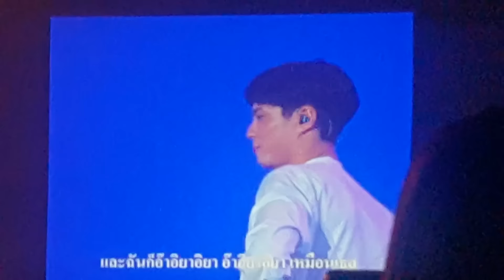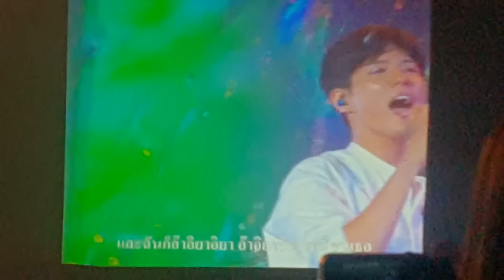170211 | Park Bogum [박보검] - อาย [아이] Fan Meeting in Bangkok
Park Bogum 2017 Asia Tour Fan Meeting in Bangkok
ตอนดนตรีอินโทรขึ้นนี่ใจเต้นแรงมาก พอหัวประมวลผลแล้วรู้ว่าเป็นเพลงไทย เท่านั้นแหละ น้ำตาคลอเลย ไม่ใช่แค่เรารักเค้า แต่เค้าก็รักเรามากเหมือนกัน